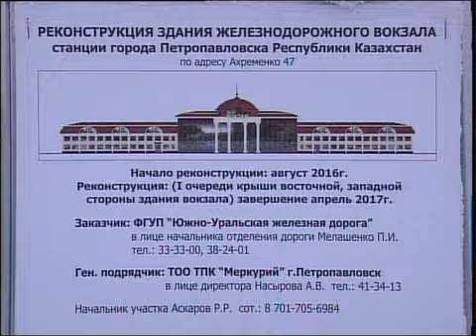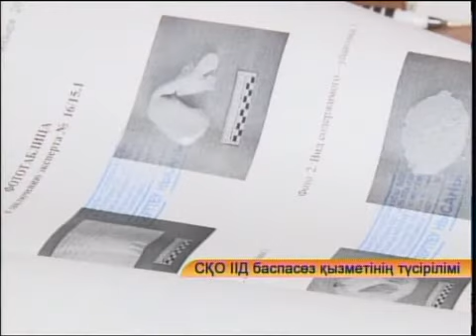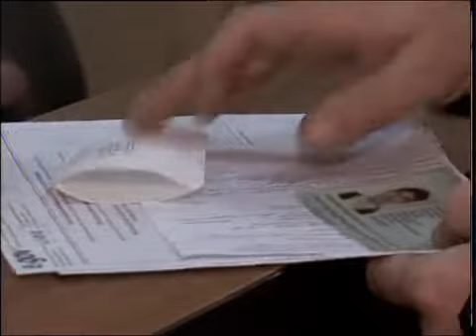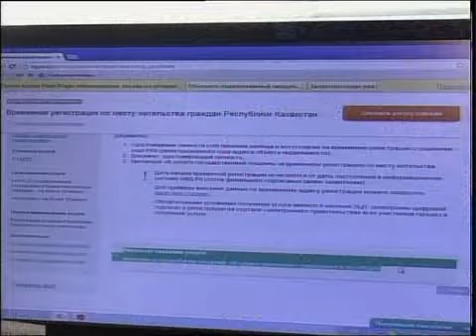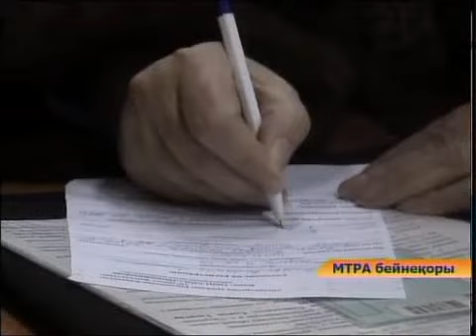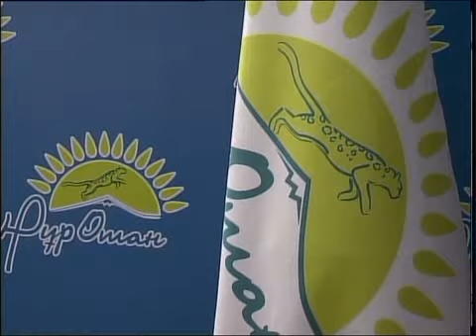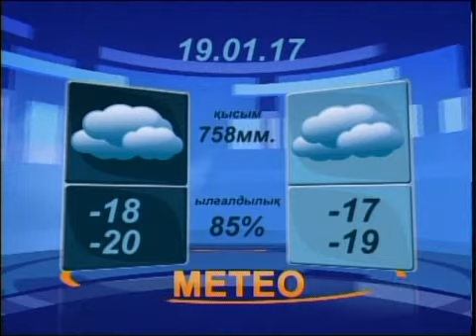Новости вечер каз 180117